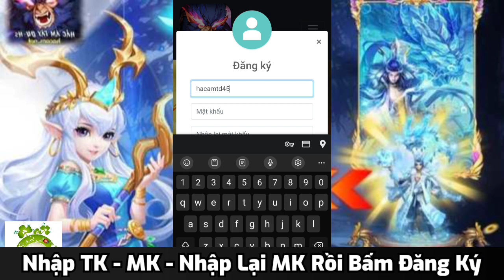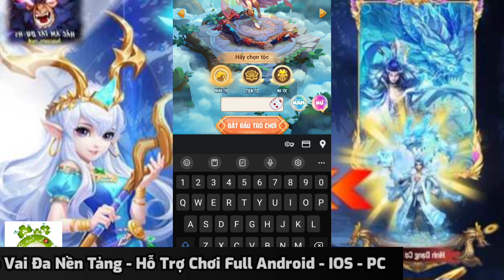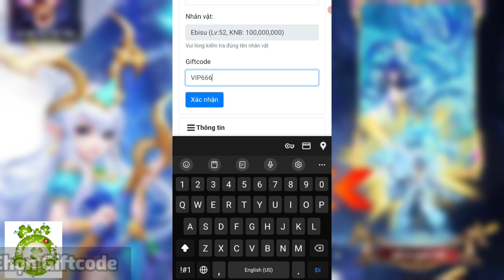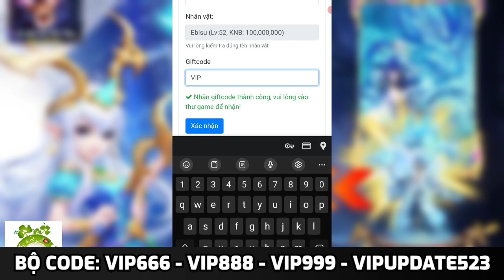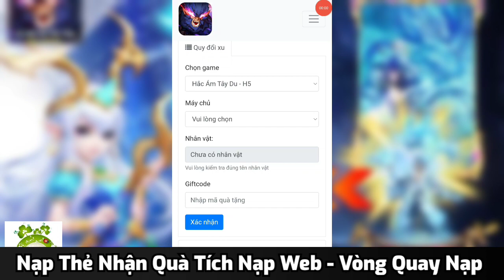Hắc Ám Tây Du Việt Hóa Open S5 Vào 10h00 Ngày 26/05 | Free VIP10 + 99.999.999KNB & Ngoại Trang VIP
🚀HẮC ÁM TÂY DU - H5 UPDATE 10 SIÊU PET MỚI

🎁Full Code còn sử dụng được: VIP666, VIP888, VIP999, VIPUPDATE523
🎁Code Member: AE vào Zalo xem mục gim tin nhắn
⚡Тỉ lệ nạp: 50k = 50.000 Xu web
⚡Khuyến Mãi Xu Nạp: X2 Momo/Bank (áρ dụng all sv)
🎁QUÀ TÂN THỦ:
Tặng Level 51 + VIP 10
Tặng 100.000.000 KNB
Tặng 100 Thần Hồn Phách
Tặng 10 Phù Triệu Hồi Pet Vàng
Tặng 10 Phù Triệu Hồi Pet Hồng
Tặng 10 Phù Triệu Hồi Pet Cam
Tặng 1 Thẻ Mão Nhật Tinh Quan
Cùng vô số phần quà khác, mời AE vào game trải nghiệm
Cập nhật combo 10 Thánh Thú Chi Vương Cập bến Hắc Ám Tây Du - H5 để các Thần Nhân cùng nhau diệt Tam Giới - Tu Độ Kiếp - Hàng Yêu Ma
Thú Cưng: Ghost Rider + Kaiju-Siêu Việt
Anh Hùng: Bạch Tí-Thần + Ganker
Thiên Thần: Đại Thánh-Nhập Ma + Diện Long-Ma
Tinh Quân: Speed-Man + Tân Vương
Ngự Linh: Trường Sinh Lão Tiên + Cửu Muội
🐉[𝐄𝐕𝐄𝐍𝐓] LOAN TIN nhận: 1 Thẻ Thanos, 1 Thẻ Iron Man, 1 Thẻ Hulk: XEM TẠI
🐉[𝐄𝐕𝐄𝐍𝐓] ĐUA TOP LỰC CHIẾN S5
Top 1: 3 Hỏa Đan + 5.000 Thần Hồn Phách + 1.600 Mảnh Ngoại Trang
Top 2: 2 Hỏa Đan + 3.500 Thần Hồn Phách + 800 Mảnh Ngoại Trang
Top 3: 1 Hỏa Đan + 2.000 Thần Hồn Phách + 400 Mảnh Ngoại Trang
Top 4-5: 1.000 Thần Hồn Phách + 100 Mảnh Ngoại Trang
Đua top kết thúc : 21h, ngày 1/6